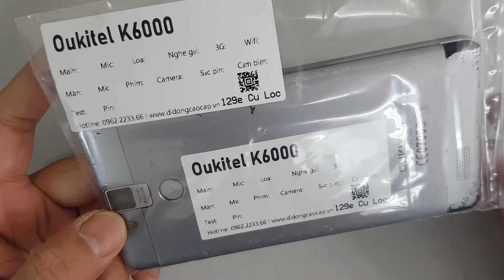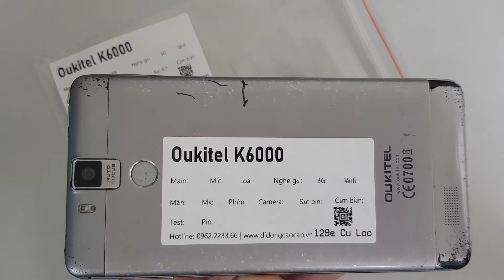Sửa Oukitel K6000, Sửa Chữa Điện Thoại Oukitel K6000 Ở Đâu Chất Lượng Như Nào Bảo Hành Bao Lâu Có Sẵ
- 129E Cự Lộc, Thanh Xuân, HN 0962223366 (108 Nguyễn Trãi đi vào cạnh đô thị Royal City)
Sửa Oukitel K6000 Pro hỏng cần thay mới sửa chữa? Nơi Bán Sửa Chữa thay thế điện thoại Oukitel K6000 Pro Uy tín? chỉ có tại các địa chỉ của DidongCaocap.Vn
Đến với chúng tôi các lỗi của Oukitel K6000 Pro khác đều có thể sửa được như:
 - Sửa Oukitel K6000 Pro Hỏng Chân Sạc
 - Sửa Oukitel K6000 Pro hỏng mic nghe gọi
 - Sửa Oukitel K6000 Pro hỏng main
 - Thay Xương vỏ máy Oukitel K6000 Pro
 - Thay Nắp Lưng Oukitel K6000 Pro
 - Thay cảm ứng Oukitel K6000 Pro đối với những máy hỏng cảm ứng nhưng Màn LCD vẫn còn
 - Thay Main máy Oukitel K6000 Pro
 - Thay Loa ngoài Oukitel K6000 Pro
 - Thay Loa trong Oukitel K6000 Pro Hỏng không sửa được
 - Thay IC Nguon Oukitel K6000 Pro
 - Thay Phím bấm nguồn âm lượng Oukitel K6000 Pro
 - Thay Pin Oukitel K6000 Pro, thay vỏ điện thoại Oukitel K6000 Pro
 - Sửa điện thoại Oukitel K6000 Pro chết nguồn
 - Sửa camera Oukitel K6000 Pro hỏng không chụp được hình ảnh
 - Sửa Điện Thoại Oukitel K6000 Pro mất sóng
 - Sửa Oukitel K6000 Pro không có wifi 3g